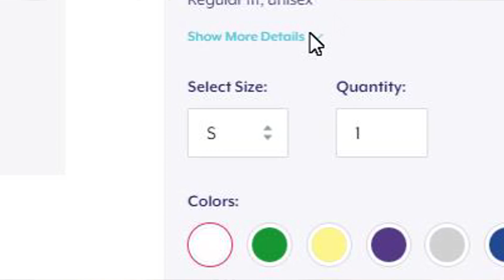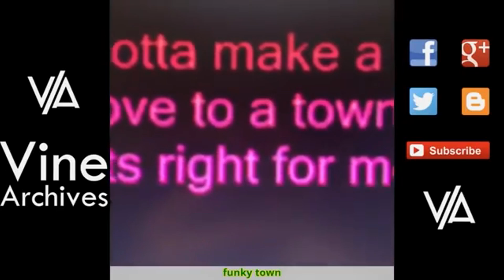Reacting To My Old Vines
After years of constant requests, I have finally gained the courage to watch the monstrosity that is my vines.